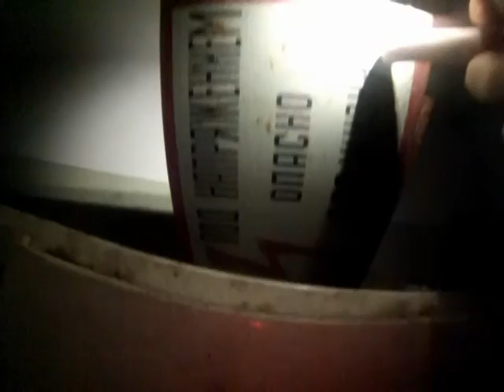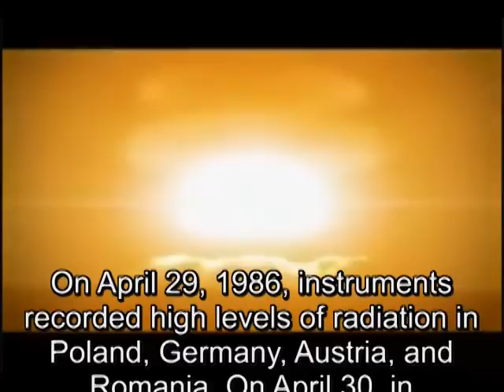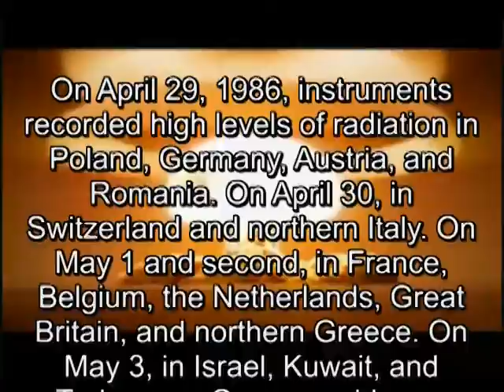Chernobyl walk through, virtual tour 30 year anniversary.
walk through of main sites and off limit areas!!